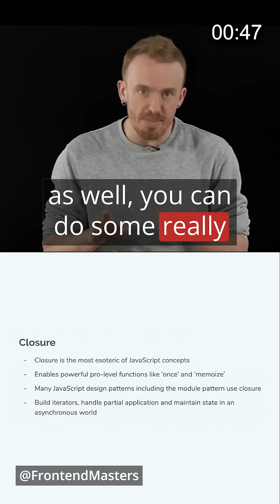Closures: One of the Most Powerful Concepts in JavaScript 💪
Combining mental models of JavaScript's inner workings and hands-on programming challenges, this course by Will Sentance will give you a solid understanding of callbacks and higher-order functions, closure, asynchronous JavaScript, and object-oriented JavaScript!